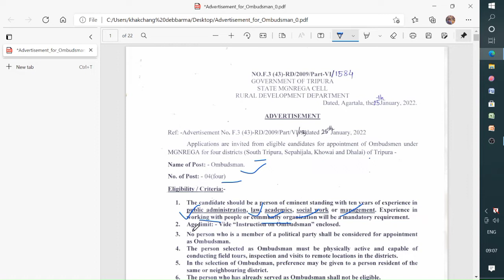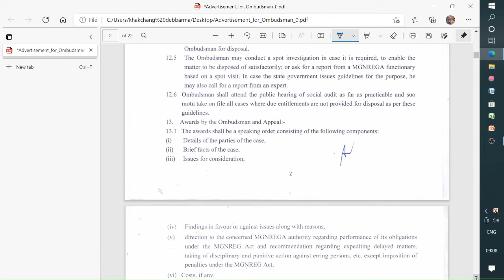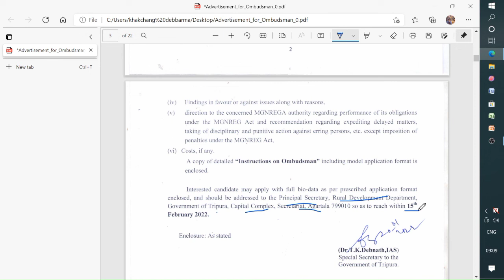MGNREGA Ombudsman recruitment Tripura